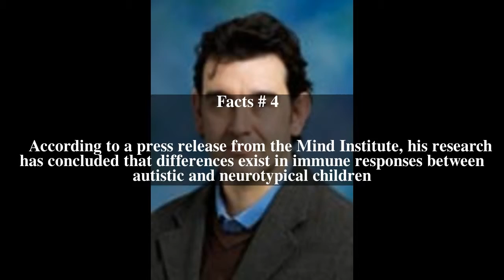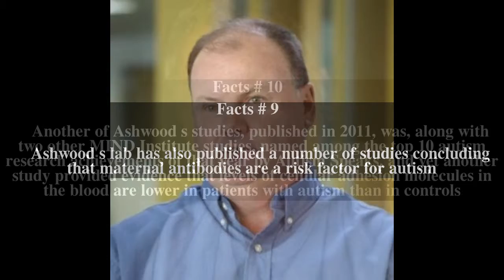Paul Ashwood Top # 10 Facts